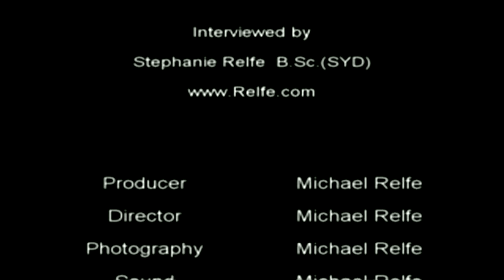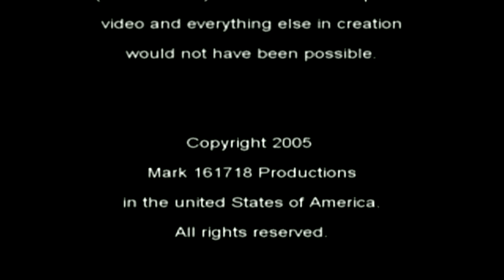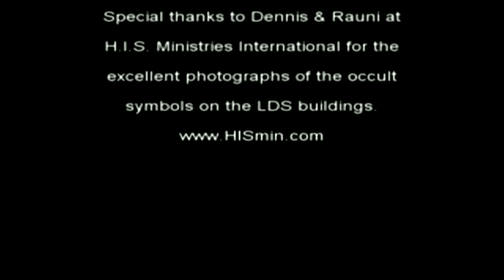Interview with an Ex-Vampire A True Story Part 7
Forbidden Knowledge, Occult Rituals, Secret Priesthoods, Spells, Luciferian Initiation, Illuminism, Ceremonial Magick, Vampirism.
This was Bill Schnoebelen's world: Adept, Occultist, Satanic Priest, Black Magician and Vampire. He was lured into the occult with the quest for knowledge, this nine hour video chronicles the life of an adept in service to the darkest powers imaginable until saved from a horrible fate.

Also covering: the Illuminati, Satanism, Mormonism, Christianity, Roman Catholism, Freemasonry, plus more that will blow your SOCKS off, and keep you to the edge of your seat. If you have family connections to any of these groups, or are being affected by black magick, then this DVD series is a must-have!

Containing secret, first-hand information that has never before been revealed to the public. Warning: This feature contains some descriptions of sexuality, and violence and is not suitable for younger viewers. This is absolutely a true story. Produced and directed by Michael Relfe, interview by Stephanie Relfe B.Sc.

Matthew 24:24
For there shall arise false Christs, and false prophets, and shall show great signs and wonders; insomuch that, if it were possible, they shall deceive the very elect.

THIS VIDEO WAS UPLOADED WITH PERMISSION from Stephanie Relfe B.Sc. If this video has touched you I invite you to please support the ministry that released this eye-opening interview at these two official websites: